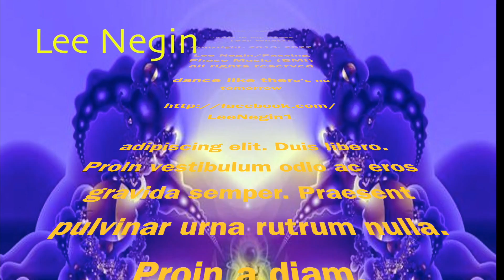Lee Negin, "Ants in My Pants Say What?" (the sequel) HD 1080p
Lee Negin's inter-galactic multidimensional techno-funk opus from 2013, revisited with a more concise visual element. "Negin's noise is the sound of one hand clapping, and one toe tapping." -  Sri Baba Ghanoush Maharaj
For maximum benefit, play loudly at fixed intervals, whilst shaking your groove thang.
Support the noise maker! Download Negin's stuff at iTunes, Amazon, Spotify, etc. Negin's monkey need's sustenance! Dig it~